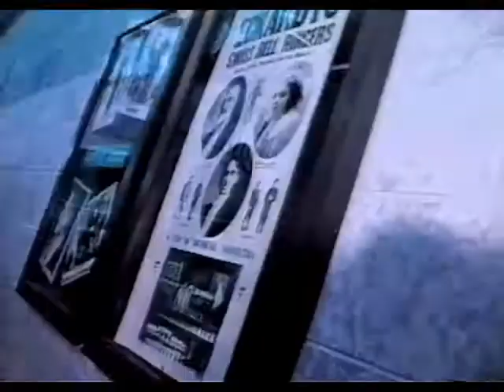Winnipeg Movie Theater Memories Documentary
One Theatre Way: Movie Palaces and Playhouses is a documentary about theater memories of individuals in Winnipeg, Manitoba Canada who had a hand in design, performance, and viewership over the decades.
Before television, Enrico Caruso, Milton Berle, Jack Benny, Edgar Bergen, and more appeared live on stage in the city. From the first tent screenings of Melies' A Trip to the Moon to the Winnipeg Walker and Pantages theatres, and on through to IMAX and VR (virtual reality) presentations, One Theatre Way: Movie Palaces and Playhouses gives a glimpse into the evolution of rich Movie Theater Memories and often flamboyant history of Winnipeg movie theaters and playhouses in Winnipeg.